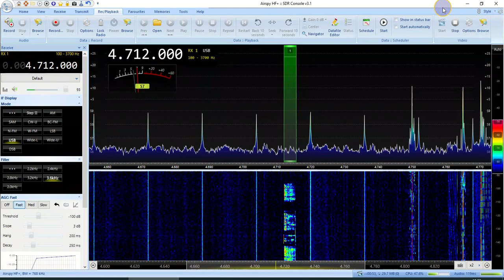RDARA 4712kHz USB 16:35UTC May-7-2022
Airspy, LZ1AQ